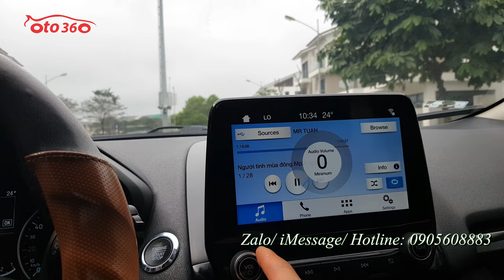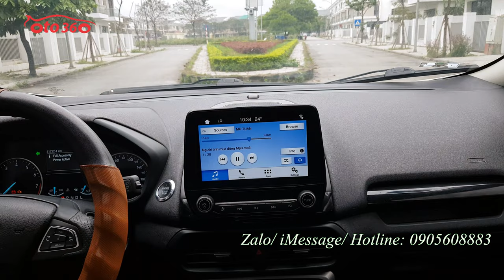Giá xe chưa bao giờ rẻ như lúc này, xe Ford Ecosport 1.5 Titanium 2019 mà giá chỉ có 468 tr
Bán xe Ford EcoSport 1.5 Titanium sản xuất cuối năm 2018 fom mới 2019 đăng ký tên tư nhân, 1 chủ từ đầu xe mới lăn bánh 5.1 vạn km. Dàn lốp theo xe còn nguyên. Lốp sơ cua mới tinh chưa hạ.